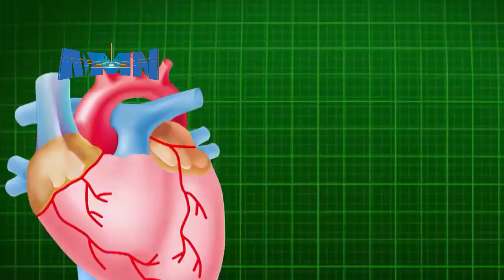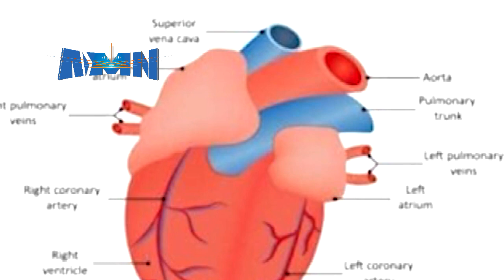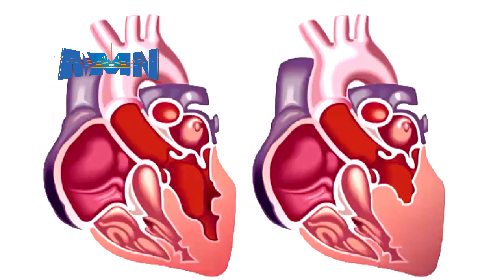የልብ ድካም ህመምን ለመከላከል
አዲስ ሚዲያ ኔትዎርክ መስከረም 30/2016 ዓ.ም